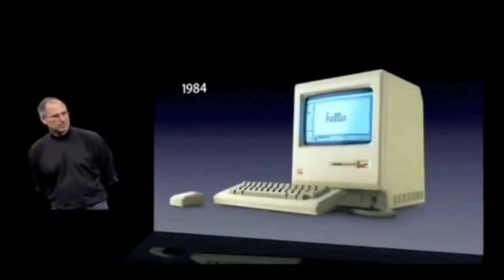Risk || Steve jobs || How apple become successful || Last speech of Steve jobs || Motivational video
tags -

study motivation, padhai mai man lgaye, padhai mai man kaise lagaye, padte time neend se kaise bache, how to study effectively,
motivation video, motivational video that makes you cry, inspiring world motivation, work hard motivation,  how to become successful in life, powerful motivational video, mehnat ka fal kaise milta hai, how to work hard, hard work, successful person kaise bane, successful log kaise jeete hai, successful logo ke jeevan se shiksha kaise le, inspiring world,how to be successful,motivational video, how to become successful,  how to get rid from comfort zone, comfort zone to panic zone, panic zone mai kaise jaye, comfort zone to panic zone transformation, apni value  kaise pahchane, how to find your value, find your value,  successful kaise bane,apni izzat kaise badhaye,apni izzat kaise banaye,attitude kaise laye, how to take decision in life, decision maker kaise bane, life mai sahi decision kaise le, steps to become successful, successful kaise bane, 4 secret habits of highly successful people, highly successful kaise bane, highly successful kon hote hai, life changing lesson, सही routine कैसे बनाए, how to make good timetable, how to make effective routine,_

student motivational videos for success
student motivational
motivational video
motivational speech for students motivational video in hindi motivational video for students motivational video for students to study hard
motivational video for study motivational video for students

1 ias motivation
2 ips motivation
3 upsc motivation
4 best ias motivation
5 best upsc motivation
6 best ips motivation
7 Sachin atulkar motivation
8 tina dabi motivation
9 ias interview motivation
10 motivational video in hindi
11 best ias motivational video
12 best ips motivational video
13 best upsc motivational video
14 las ips motivation
15 powerful ias motivational speech 16 best powerful upsc motivational

17 padhai me man kaise lagaye padhai me man kaise lagaye by sandeep maheshwari

18 padhai me man kaise lage padhai me man kaise lagaye motivational video

19 padhai me man kaise lagta hai padhai me man kaise lagaye facttechz